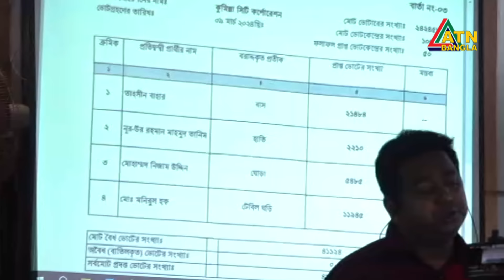ময়মনসিংহ ও কুমিল্লায় সিটি নির্বাচনের সর্বশেষ ফলাফল। Mymensingh | Cumilla | City Election Results